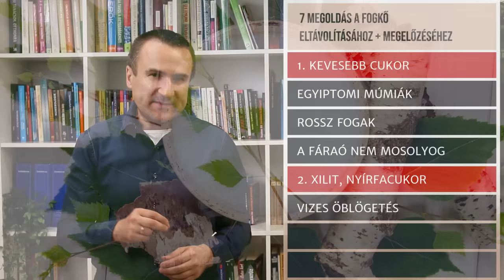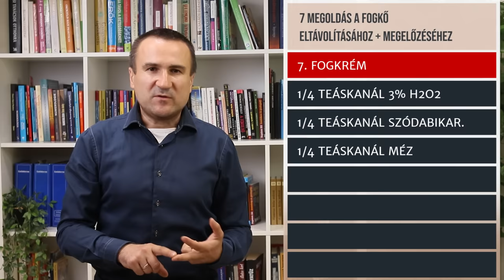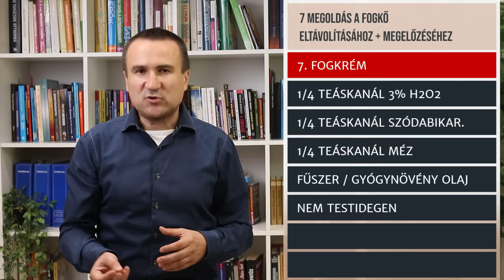7 megoldás a Fogkő eltávolításához + megelőzéséhez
A xillit, a K2 vitamin, a NAC, a probiotikumok és a C-vitamin hatásai a száj egészségére. Otthon elkészíthető fogkrém recept.

A videót készítők Figyelmeztetése / Jogi nyilatkozat:

Kérem vegye figyelembe, hogy az oldalon taglalt megoldások, nem helyettesítik a változatos, vegyes étrendet és az aktív, egészséges életmódot.